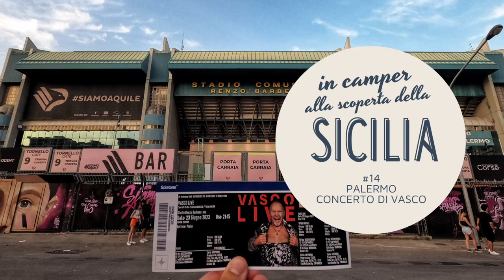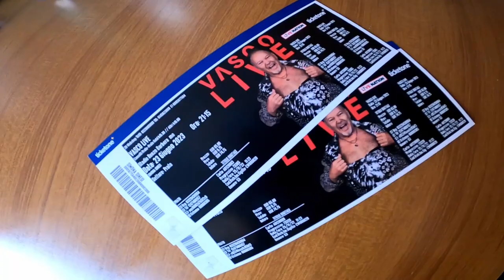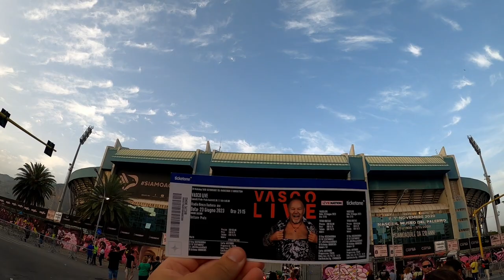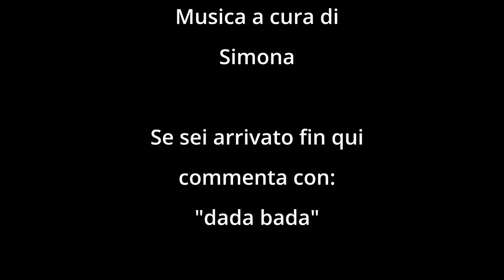VASCO torna a PALERMO per un concerto allo STADIO BARBERA - Sicilia in VAN - Day 13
ABBIGLIAMENTO
Guscio impermeabile